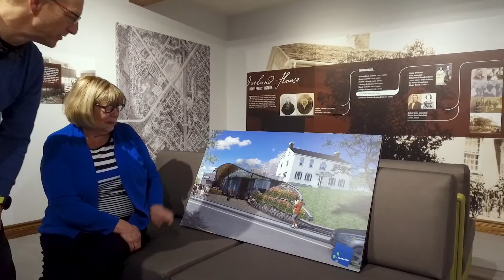Ireland House Museum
Burlington Chamber Gala Awards 2019